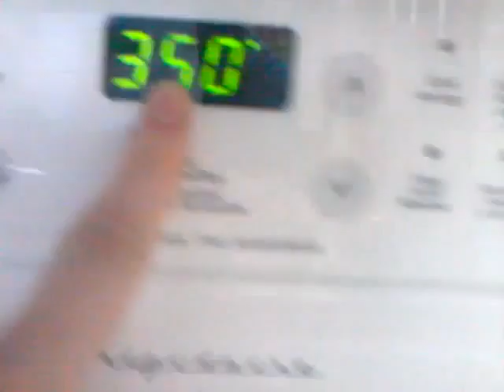Making bread pudding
I hope this taste.good:)